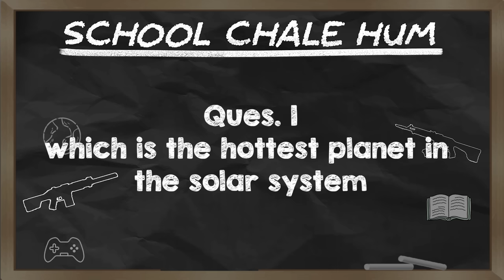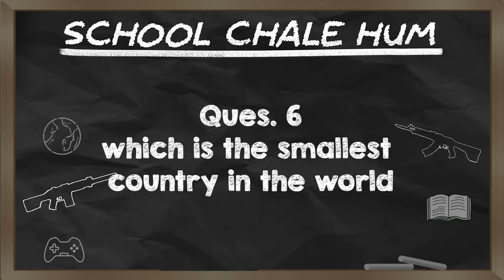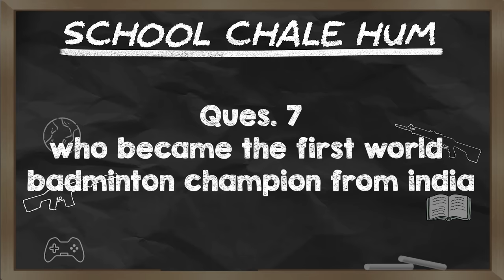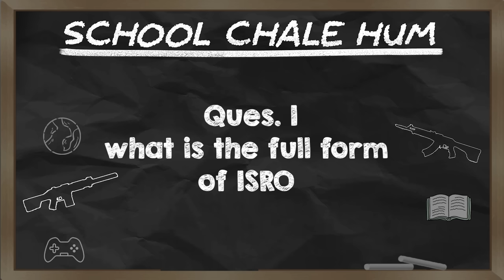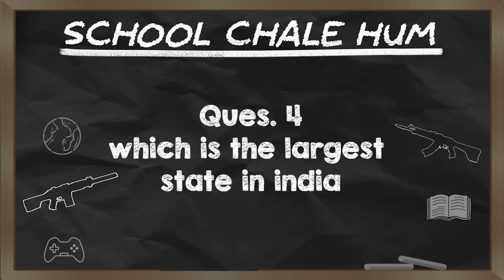School Chale Hum Episode 3 ft. Shreeman Legend & Ankkita C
Episode 3 of School Chale Hum with one of the most energetic streamer & content creator @shreemanlegendliveofficial & chota parcel but big brains @AnkkitaC .

Edit By:- ItsFlashy
Thumbnail By:- Crabbzy.art